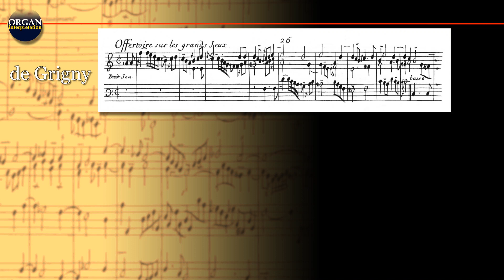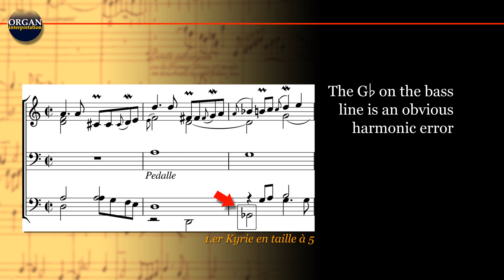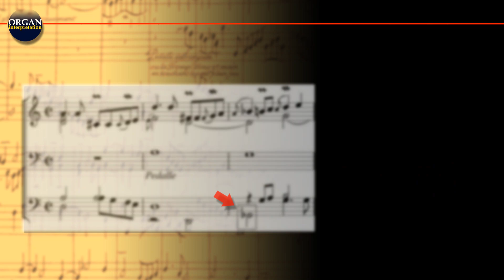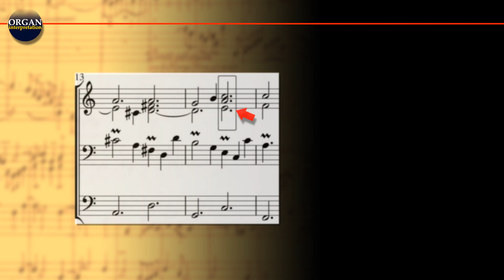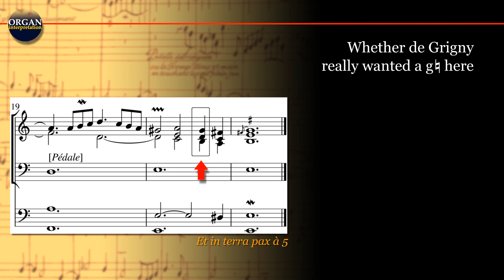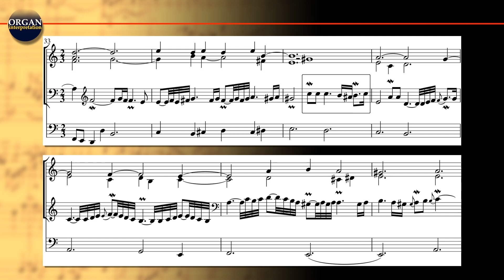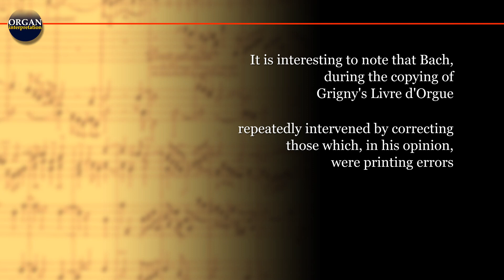De Grigny's Livre d'Orgue: a critical reading of the sources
A short excerpt from the book "The French école classique" by Paolo Crivellaro